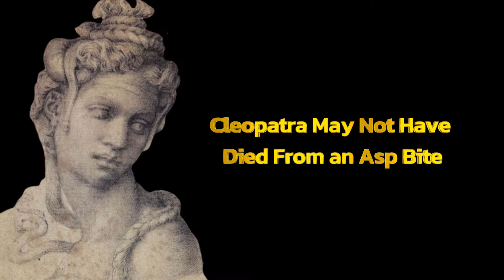Cleopatra ''The Father Loving Goddess''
SURPRISING FACTS ABOUT THE FABLED QUEEN OF THE NILE,
Cleopatra , The Queen of the Ptolemaic Kingdom of Egypt who was famous in history and drama as the lover of Julius Caesar and later as the wife of Mark Antony.